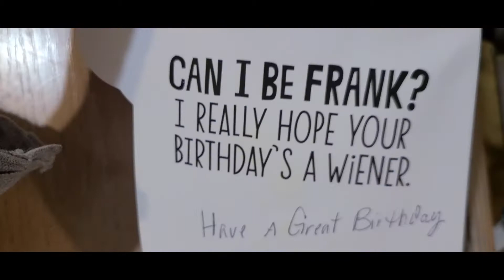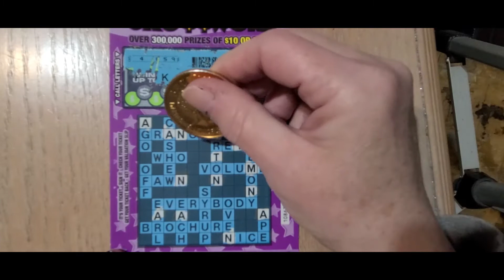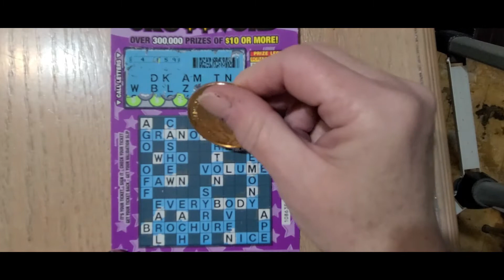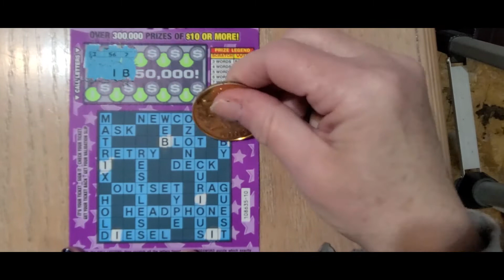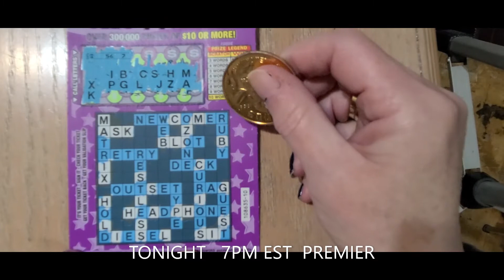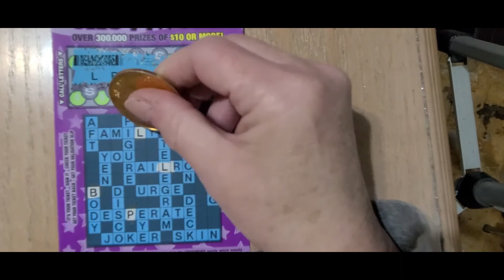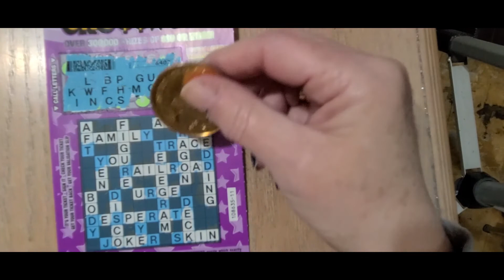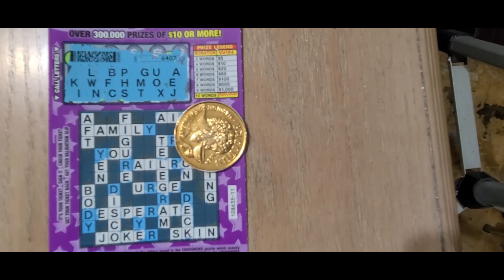❤❤😱TY TOMMY😱❤ THIS ONES FOR YOU❤❤❤